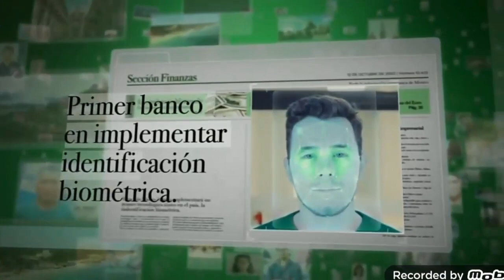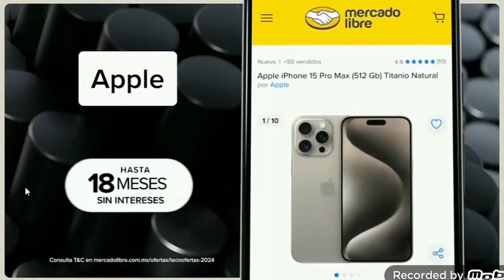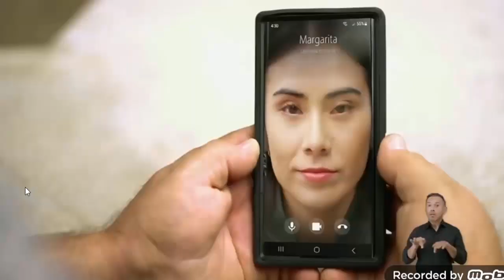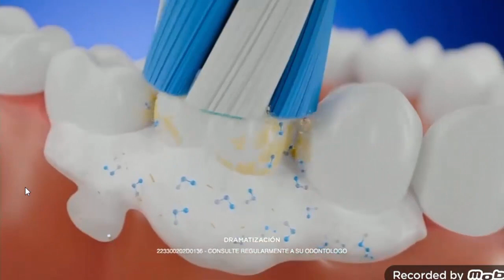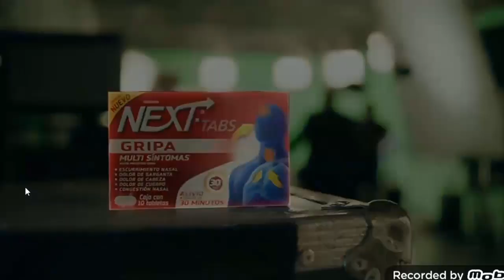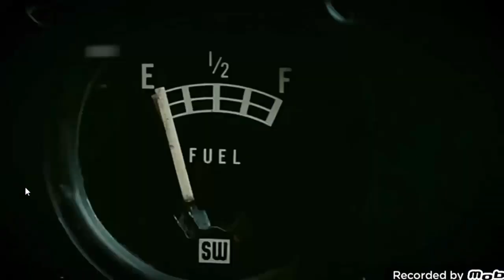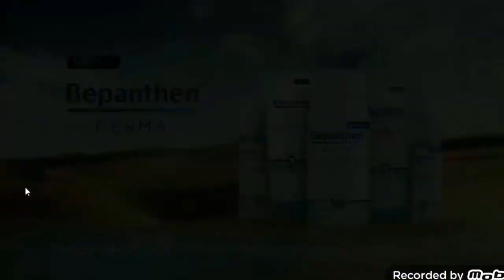Tanda de comerciales mexicanos (Azteca Uno) - 18/2/24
Grabado el 18 de Febrero de 2024